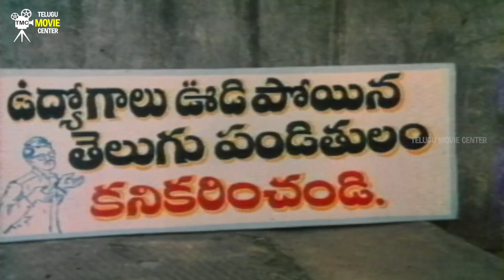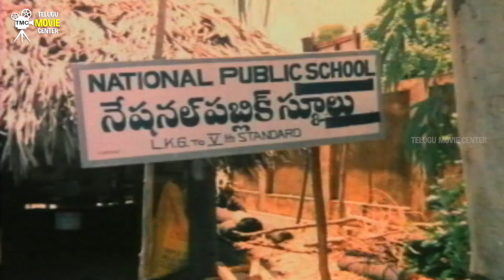ఇలాంటి కామెడీ సీన్స్ జంధ్యాల గారి సినిమాలోనే ఉంటాయి - Naresh Superhit Comedy Scenes | Suryakantham